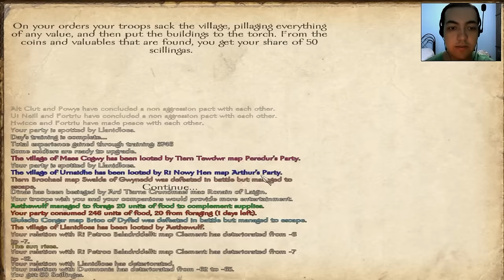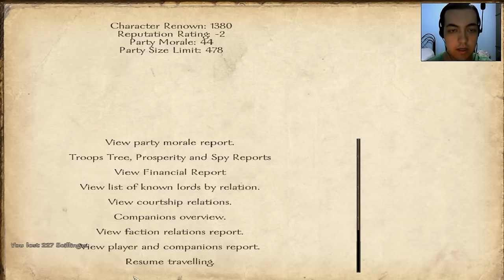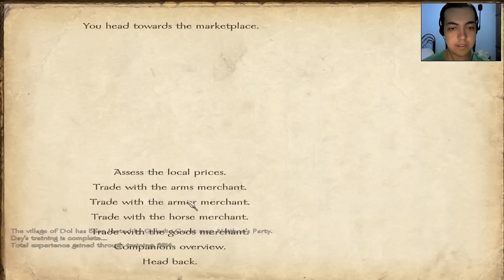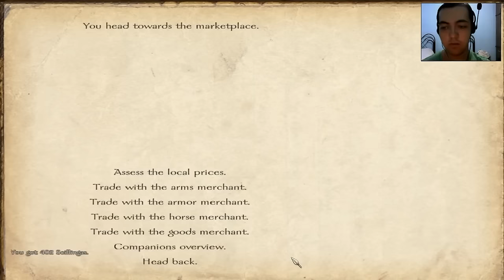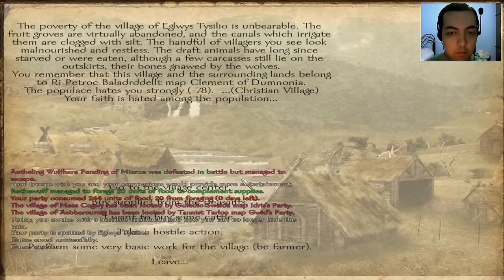Brytenwalda - Parte 44: Que Bosta!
Não vou nem falar nada, o título diz tudo.